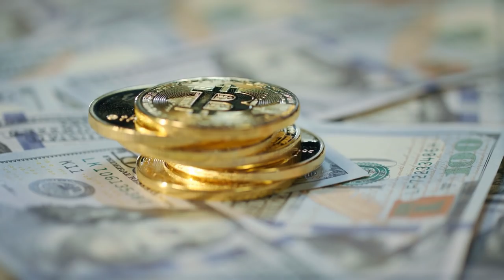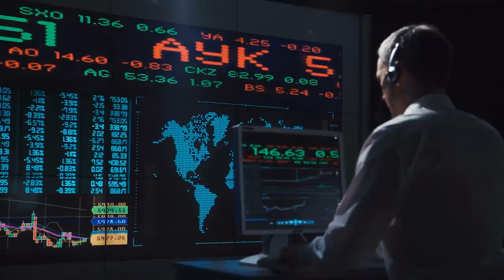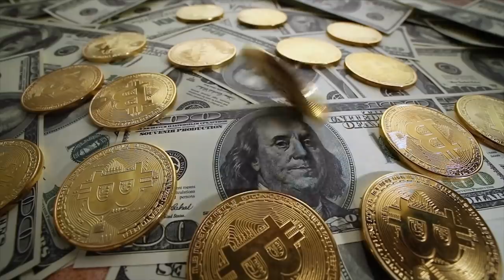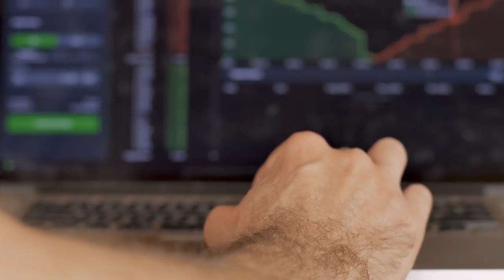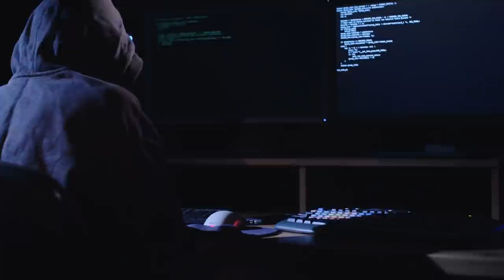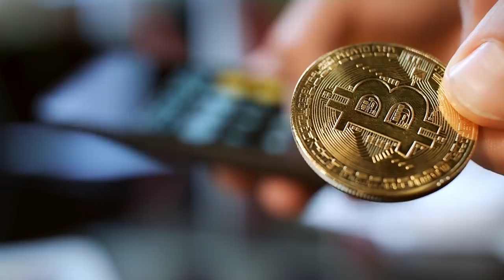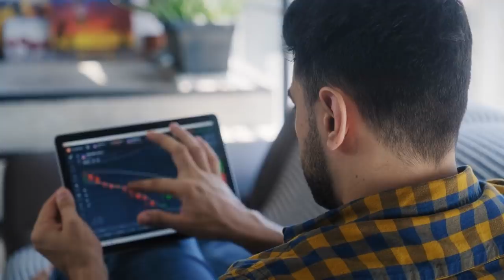🚀ANALISIS BITCOIN: Próximos OBJETIVOS 30.000 y 50.000 DOLARES 👉🏼 PAYPAL y SQUARE lo Apoyan🔥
▼ABRIR▼ El BITCOIN vuelve a Subir y parece imparable.  ANALISIS.

VÍDEOS SUGERIDOS
10 Consejos de TRADING y de Inversión del CREADOR del DOW JONES y del ANÁLISIS TÉCNICO (Teoria Dow)